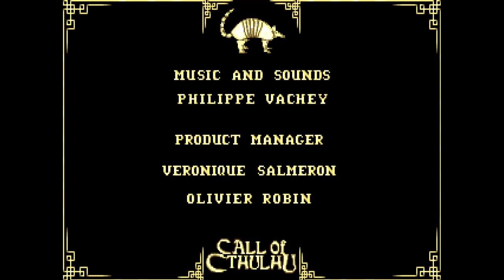Call of Cthulhu Shadow of the Comet - ep 1- Intro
A No Commentary Lets Play of the Shadow of the Comet (MSDOS CD version) - note the CD version as a sync issue between displayed text and speech adjusted as much as possible to reduce desynch